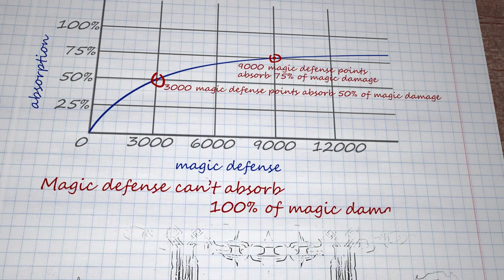Did You Know? #2 — Armor & Magic Defense | Hero Wars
Welcome to the new episode in our series called "Did You Know?" Learn how such stats as Armor, Magic Defense, Physical and Magic Damage, Armor Penetration and Magic Penetration work in Hero Wars!